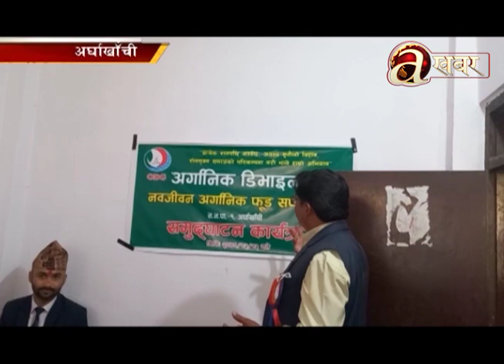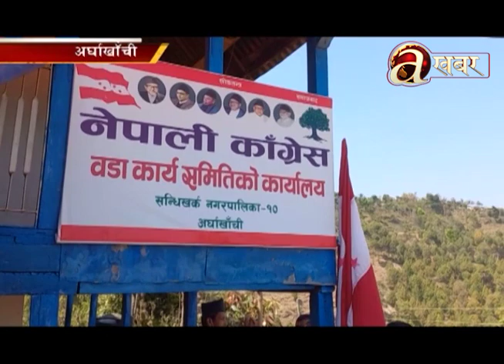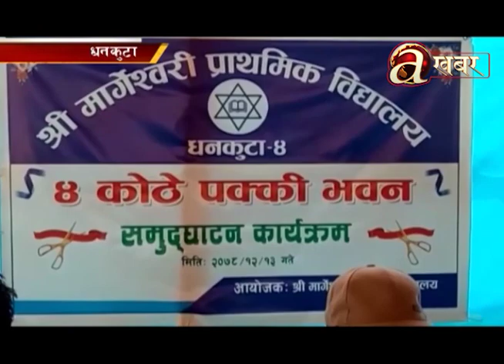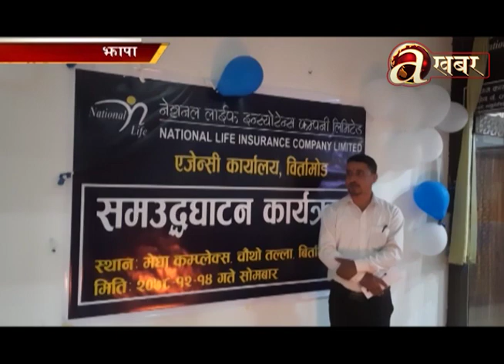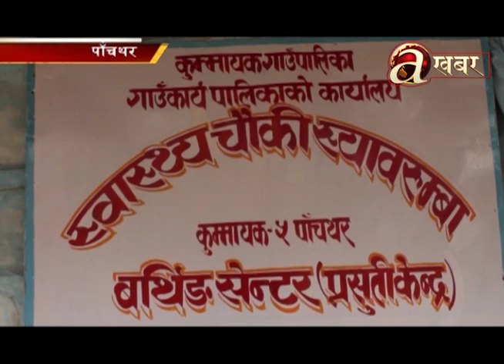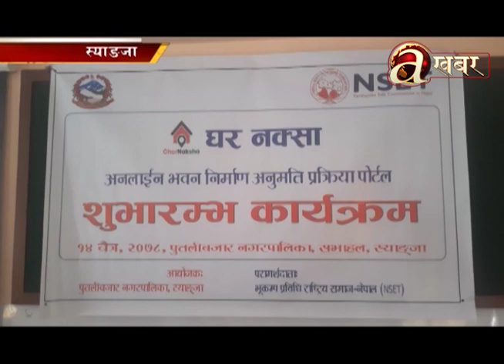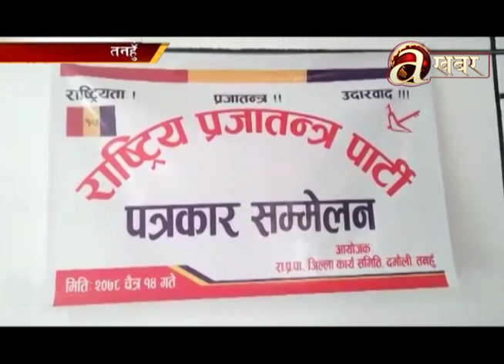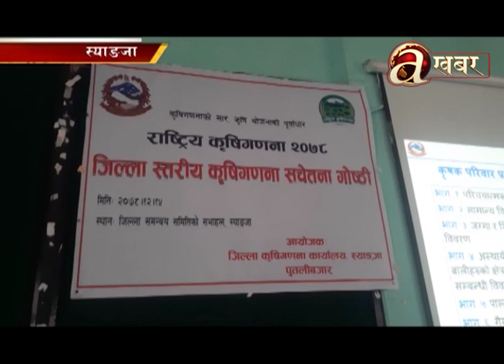Avenues @ Desh Ma Aaja - 29.03.'22